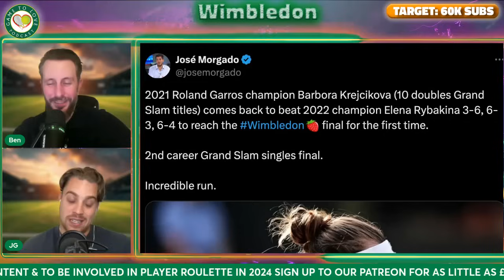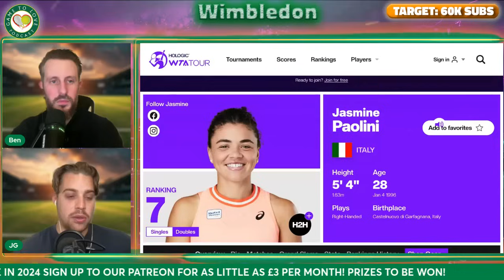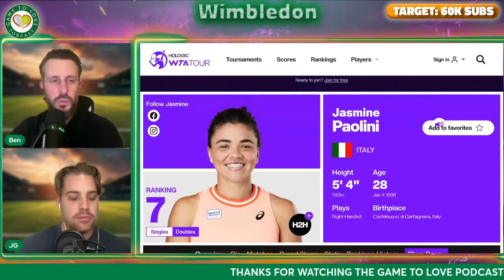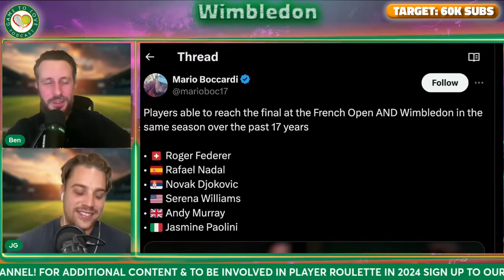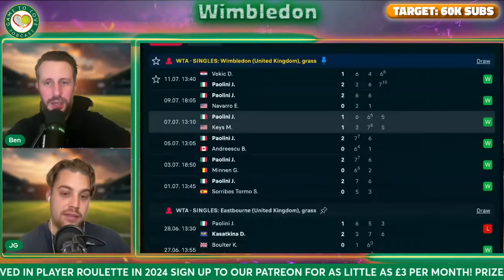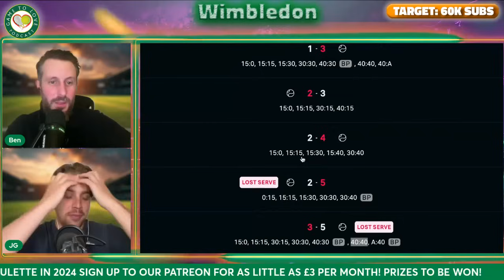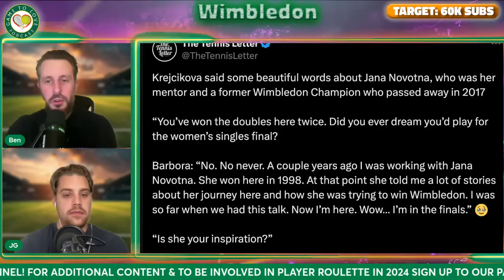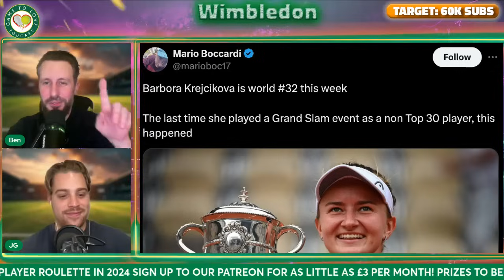Paolini vs Krejcikova | Wimbledon 2024 Final Preview & Prediction | GTL Tennis Podcast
We preview the women's final between Jasmine Paolini and Barbora Krejcikova at Wimbledon 2024.

⏰ Time Stamps ⏰
0:00 Intro
0:16 Preview
26:00 Prediction